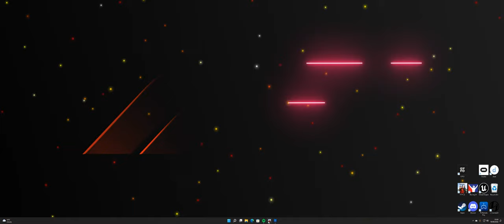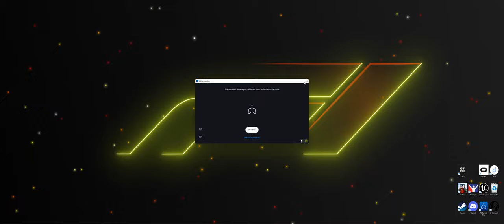Formula Vision Singapore